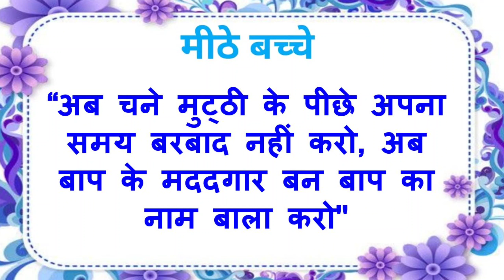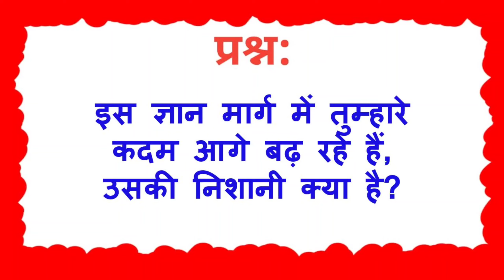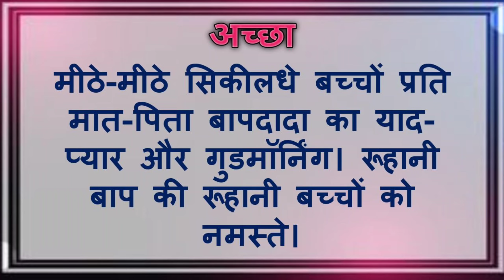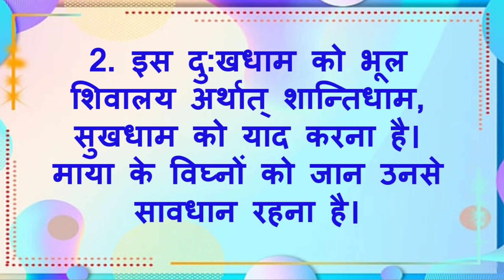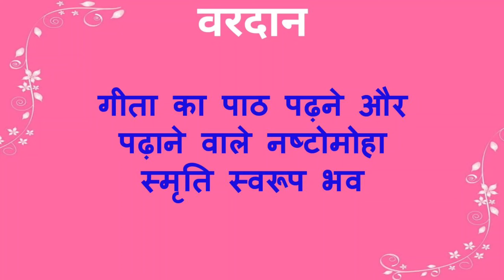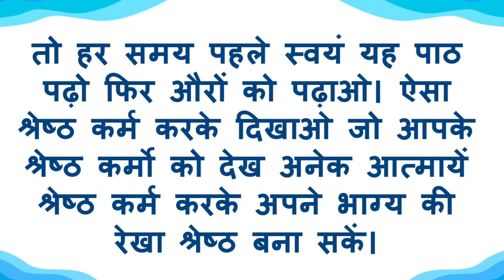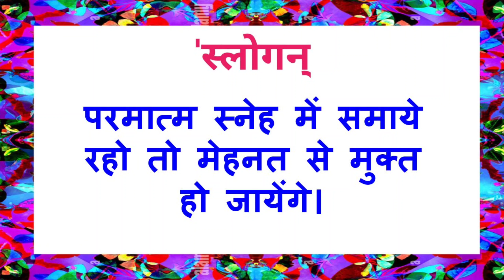20/06/2024 आज की मुरली | bk murli today | मुरली का सार | डेली मुरली | aaj ki murli | today's murli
20/06/2024 आज की मुरली | bk murli today | मुरली का सार | डेली मुरली | aaj ki murli | today's murli
हिंदी मुरली | 2/006/2024 | Bk Murli Today | मुरली का सार | Essence of Murli Brahma Kumaris | Viral | डेली मुरली | आज की मुरली हिंदी में पढ़ने वाली | BK Peaceful Life | Aaj Ki Murli Saar | मुरली का सार/ 20 June 2024/ Essence of Murli Brahma Kumaris